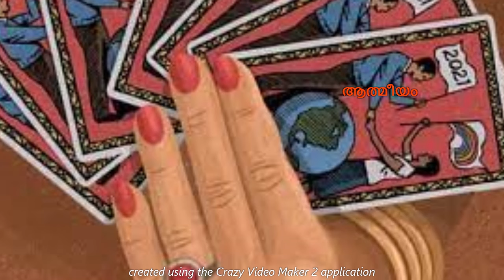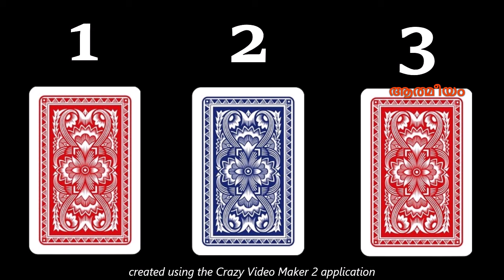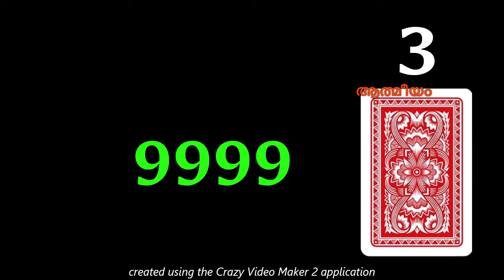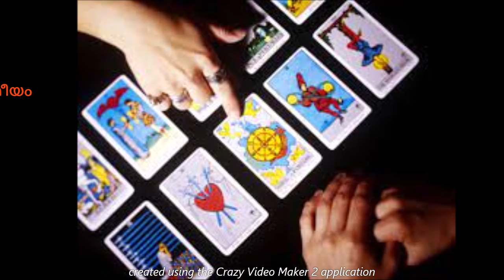നിങ്ങളുടെ ആഗ്രഹം എപ്പോൾ നടുക്കുമെന്ന് പറയാം, ഇതിൽ ഒരു CARD തിരഞ്ഞെടുക്കൂ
astrology
kaliveedu serial
kudumbavilakku
lalitha sahasranamam
marimayam
malikappuram movie songs
marimayam
reel dance
santhwanam serial
vishnu stotram
asianet news
nakshatra phalam
shivaratri
medha mehreen top singer
top singer
astrology Malayalam
devotional songs Malayalam
jyothisham
soumya mavelikara
koodevide serial
malayalam songs
kanyadanam serial
kshethra puranam
asianet
jyothishavartha